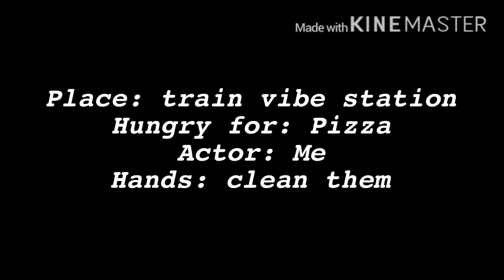I’m gonna go to the train station so you don’t have to